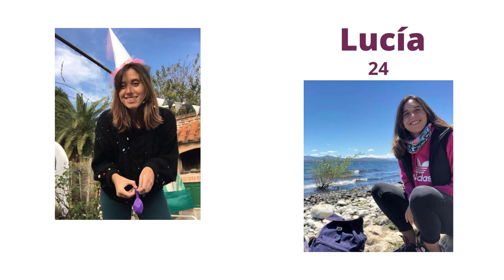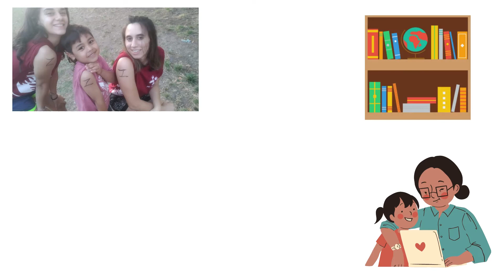Video de Aplicacion Irlanda - Lucia A.